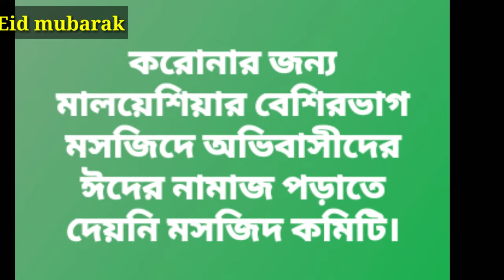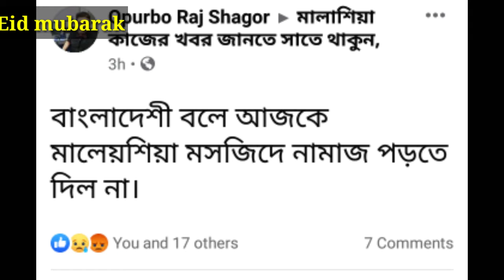প্রবাসীদের ঈদের পোস্ট নিয়ে একটা ভিডিও আপনিও দেখতে পারেন এই ভিডিওতে আপনার ফেসবুক পোস্ট আছে কিনা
ফেইসবুক এ প্রবাসীদের ঈদের পোস্ট নিয়ে একটা ভিডিও আপনিও দেখতে পারেন এই ভিডিওতে আপনার ফেসবুক পোস্ট আছে কিনা